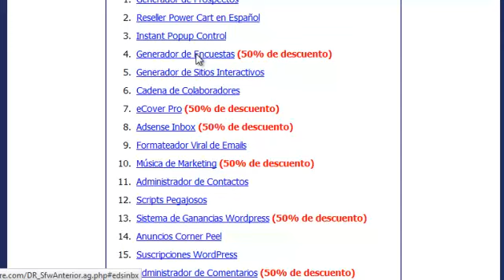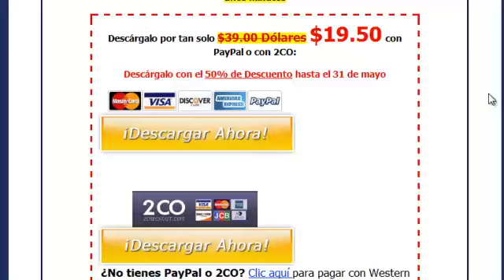Descuento especial de 50% en varios productos del Club de Software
Hasta el 31 de mayo, podrás obtener un descuento súper especial del 50% en varios de nuestros productos